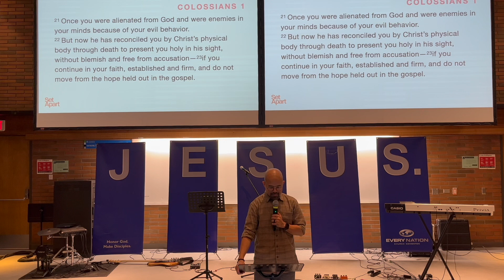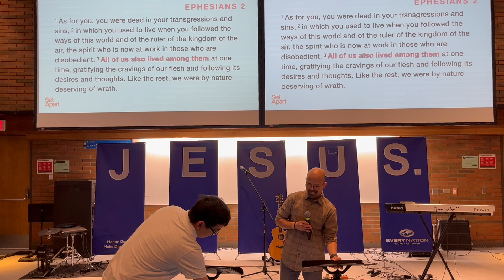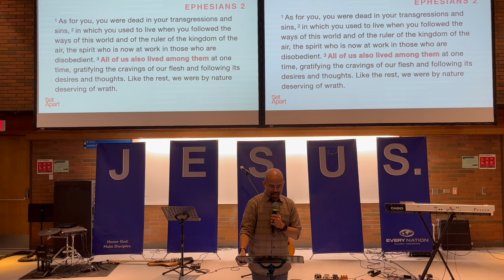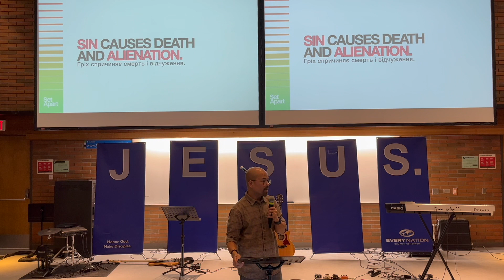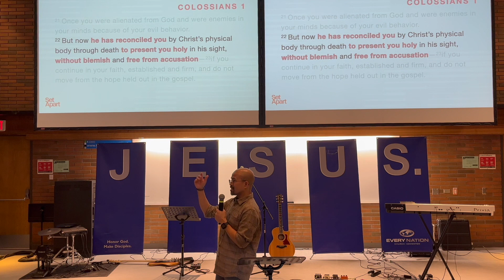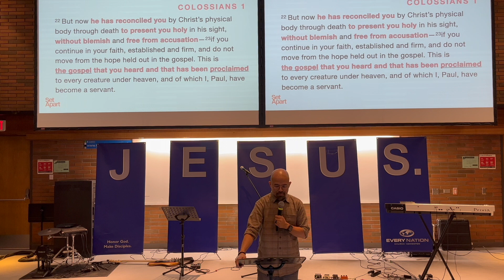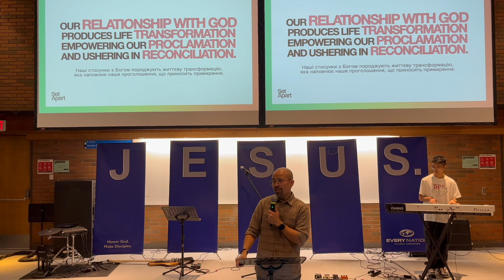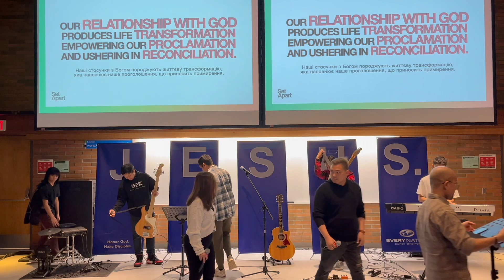February 11 Service